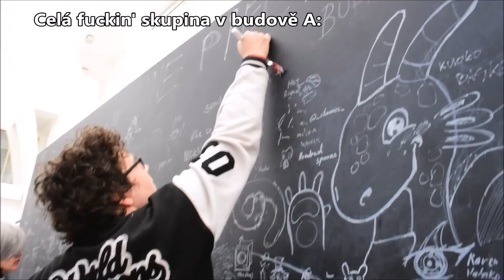ANIMEFEST 2023 - MISSYIN VLOGÍSEK ZE ZÁKULÍSÍ D.V.D.!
Animefest video je konečně tady! O samotné zpracování a provázení všemi třemi dny se nepostaral nikdo jiný, než naše Stella z Helluva Boss - Missy! ❤️ Která společně s Míšou Ligurou dokumentovali celý animefest, kde jsme se poprvé jako D.V.D. skupina společně sešli a pořádně zapařili!

Celé tohle 11ti minutové video plné srandy a Vietname flashbacků je nádhernou připomínkou toho, jak úžasné přátele a členy dabérské rodiny mám. Zároveň toho, jak úžasnou máme komunitu lidí, kteří se za námi přišli vyfotit, pokecat a hlavně podepsat do našeho Grimoiru. Každý ten podpis nám teď bude nosit štěstí v každém novém projektu, který pro vás tento rok, i v budoucnu chystáme. Za všechny z naší Animefest rodinky, děkuji všem, co jste se za námi vypravili! Moc to pro nás znamenalo, jste úžasní!

Největší dík patří ale lidem, kteří dokázali z Animefestu udělat učiněný ráj! Tamčo, Míšo, Gemy, Ríšo,  Michi, Lásenko, Mikine, Jíro + jeho brácho, Elliboon, Exálie + její crew, Luci, Nico, Xeno,... Vám všem moc děkuji za tu neuvěřitelnou srandu, lásku a podporu, co jste jak na Animefestu, tak i mimo něj, neustále dáváte. Nebýt vás všech, nebylo by to ono. Vy jste můj život a jsem za vás všechny strašně moc rád. Luv you, Guys! ❤️ Těším se na vác všechny příští rok ❤️

Nuže, nebudu vás zdržovat a užívejte videjko! S premiérou... Samozřejmě :3

Video vytvořila a moderovala - Tamara Missy Lloyd!

We do not claim ownership over this original copyrighted material. We don't make any money off this. This is by fans for fans.